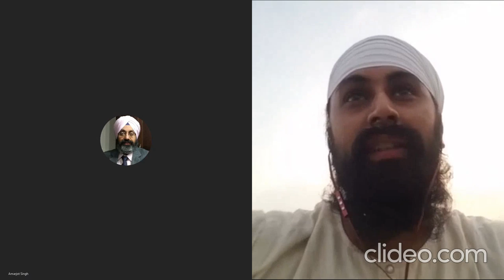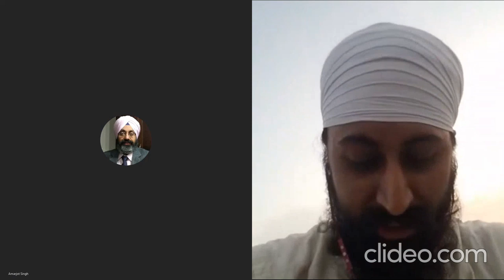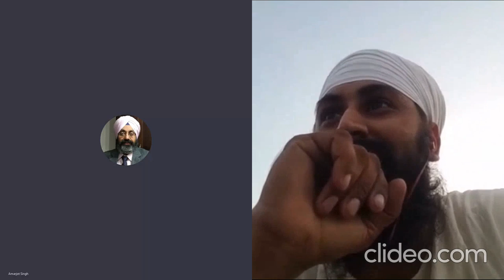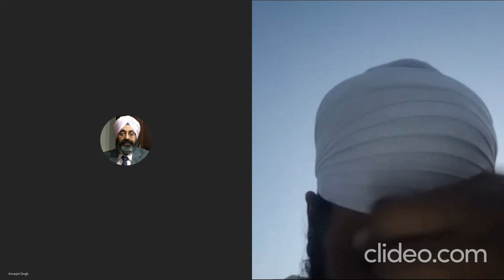Spouse visa interview practice